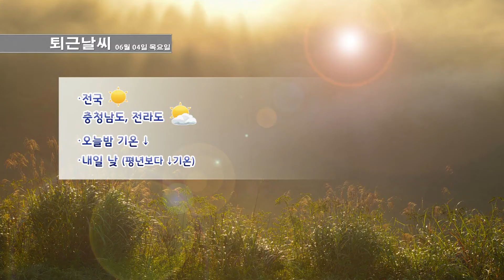퇴근날씨 06월 04일 16시 발표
안녕하세요. 날씨ON 송예림입니다. 현재 충청남도와 전라도에만 구름이 많이 끼어있고요. 그 밖의 전국은 대체로 맑게 개어있습니다. 오늘 낮에도 맑은 가운데 따뜻한 남서풍이 불어오면서 평년보다 1도에서 5도정도 높은 최고기온을 보였는데요. 밤에는 기온이 크게 떨어지면서 쌀쌀하겠습니다. 야간에 야외활동을 계획하고 계신다면, 얇은 겉옷 하나 챙기시는 것이 좋겠습니다. 내일 낮에는 구름이 많이 끼면서 평년보다 조금 낮은 기온이 예상됩니다.

오후 4시 현재 서울은29.1도, 강릉28.2도 대전은28.9도 전주29.3도 대구30.1도 부산은 24.5도로 중부지방은 어제와 비슷하지만, 남부지방은 어제보다 낮은 기온을 보이고 있습니다. 퇴근길 날씨 정보였습니다.